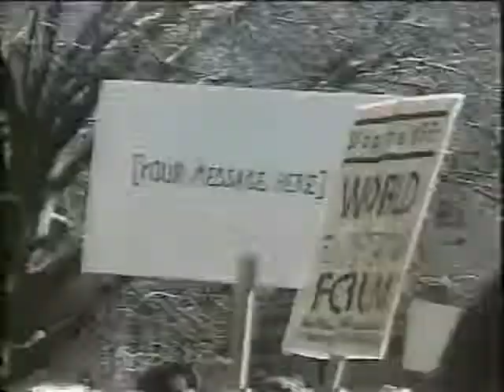Roach Motel 2- The Profit$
Roach Motel was a cable access TV series that aired in Boston and Cambridge, MA, USA from 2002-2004. This early- and low fi- episode focused on women in punk. This clip includes footage of The Profit$ (December 2001) and Radical Cheerleaders at the protest against the World Economic Forum in NYC in February 2002. Hosted by Erika Ransom and Adam $ (from The Profit$) and produced at Cambridge Community Television (Episode 2, February 2002). Guests include Mary, Chris, Jessie and Gretchen.